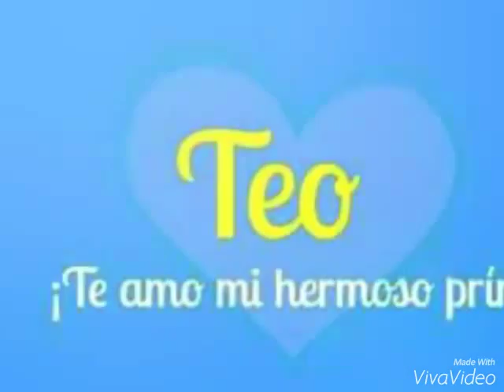Teo guichon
Gigate chiquito